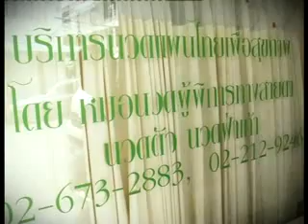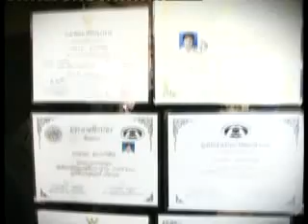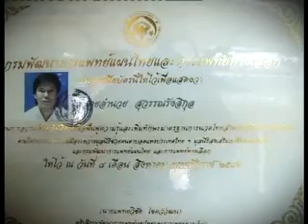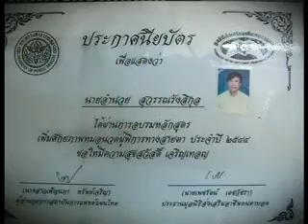หมอนวดพิการทางสายตา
รายการ China town

รายการวาไรตี้ที่มีทั้งสาระและบันเทิง ที่จะทำให้คุณผู้ชมรับรู้สถานะการณ์ข่าวสารของไทยและจีนใน news update View around ร้อยแปดพันเก้าที่กินที่เที่ยว วิธีการดูแลรักษาสุขภาพ รวมไปถึงงานศิลปวัฒนธรรม บันเทิง
ปิดท้ายด้วยช่วง recommend ติดตามความเคลื่อนไหวทั้งเบื่องหน้า, เบื่องหลัง ของรายการต่างๆ ที่ทางสถานีกำลังถ่ายทำอยู่ จะทำให้คุณผู้ชมได้รู้ว่า ตอนนี้เรามีความเคลื่อนไหวอย่างไรบ้าง
พูดคุณกับคุณผู้ชมแบบสดๆ? คุณผู้ชมสามารถร่วมสนุกกับเราผ่านทาง SMS หรือ Phone in เข้ามา และคุณอาจจะเป็นผู้โชคดีได้รับของรางวัลจากเรา

ติดตามชมได้ในรายการ china town
สถานีโทรทัศน์ไทย-จีน tcctv
ww.tcctv.co.th